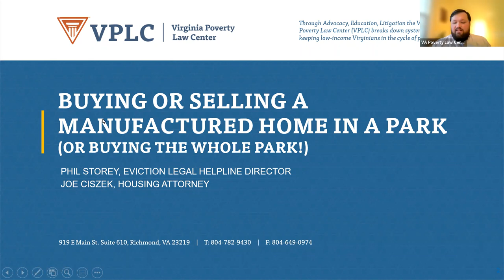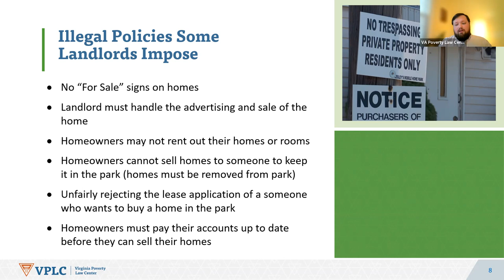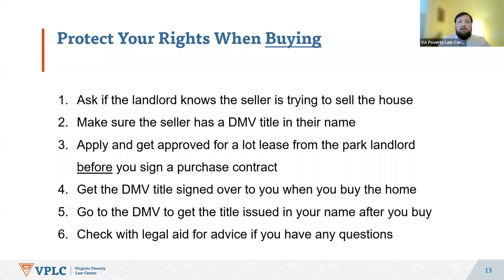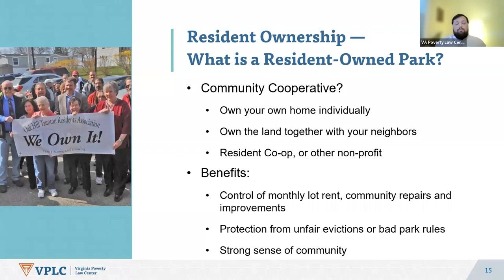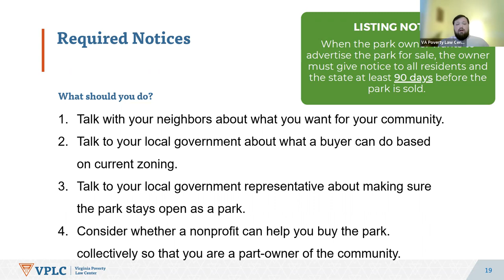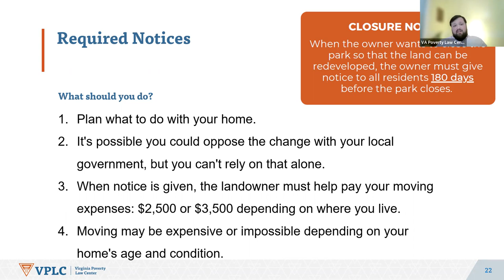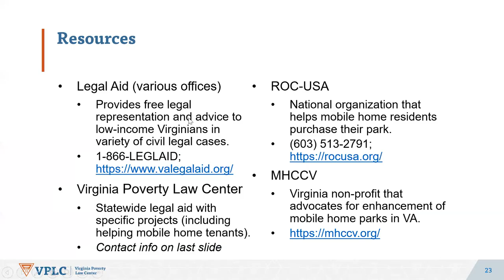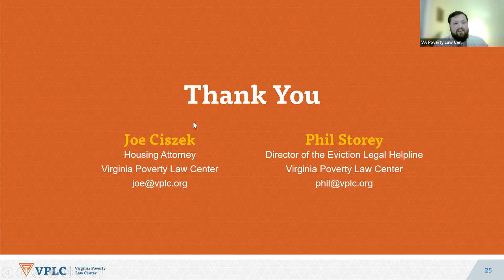Buying or Selling a Manufactured Home in a Park (or Buying the Whole Park!)